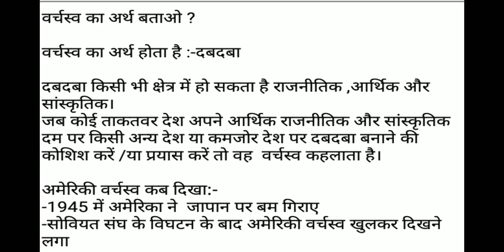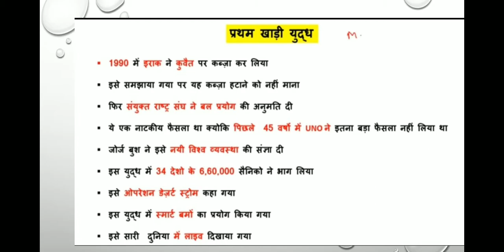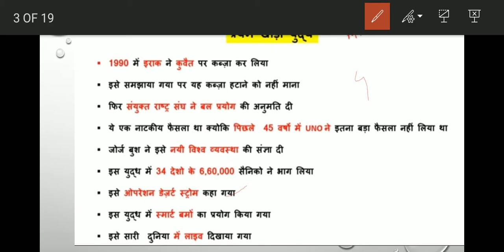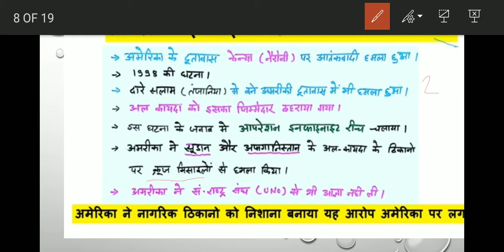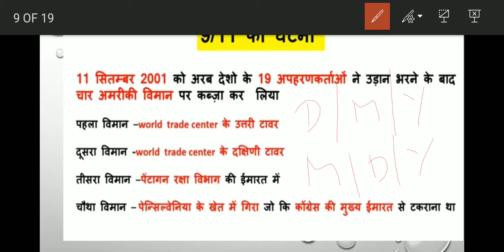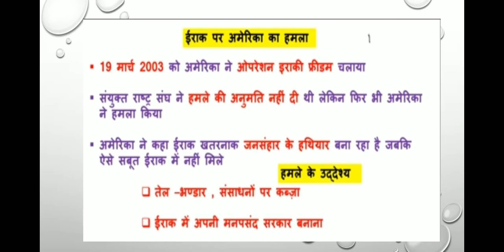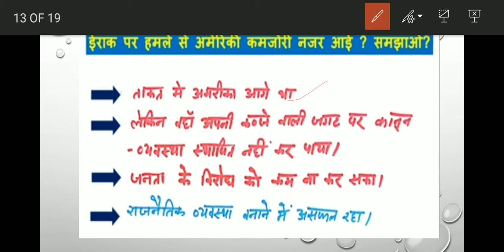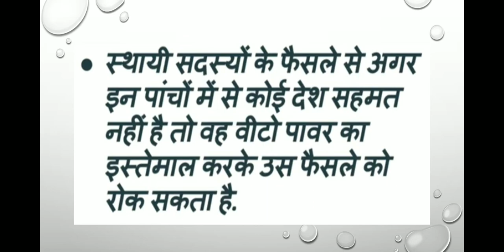विश्व_राजनीति में अमेरिका_का_प्रभाव - 1 | Political Science | Class 12